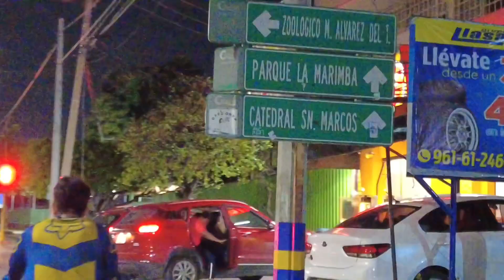Tuxtla Gutiérrez CHIAPAS Recorrido en bicicleta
Les comparto este recorrido que hicimos en bicicleta. Espero les guste
Gracias por el apoyo amikos ❤️

r=nametag.